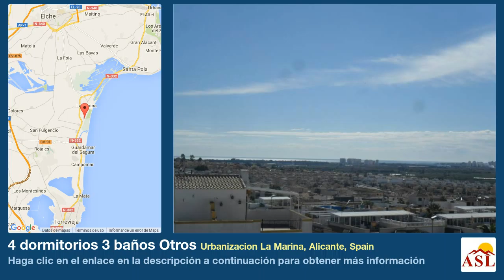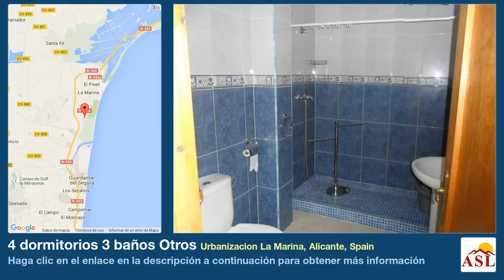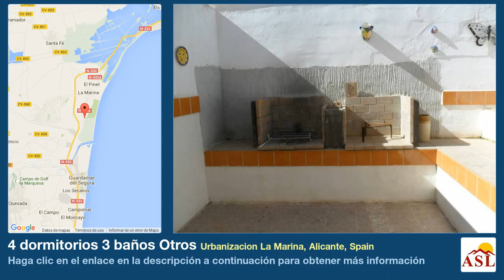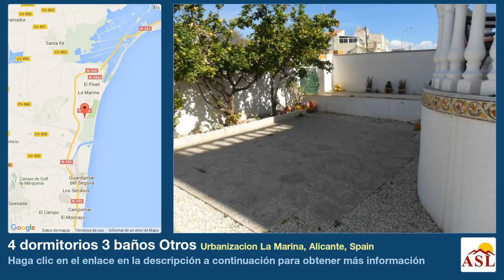4 dormitorios 3 baños Otros se Vende en Urbanizacion La Marina, Alicante, Spain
Más información en Otros se Vende en Urbanizacion La Marina, Alicante, Spain con 4 dormitorios, 3 baños

PLANTA BAJA SALON COMEDOR COCINA INDEPENDIENTE 1 DORMITORIO DOBLE BAÑO PRIMERA PLANTA 2 DORMITORIOS DOBLES UNO CON ACCESO AL BALCON BAÑO SOLARIUM CON VISTAS AL MAR Y MONTAÑAS EN EL APARTAMENTO SEPARADO SALON COMEDOR COCINA DORMITORIO DOBLE BAÑO TRASTERO BARBACOA PISCINA COMUNITARIA EN UNA ZONA TRANQUILA CERCA DE TODOS LOS SERVICIOS